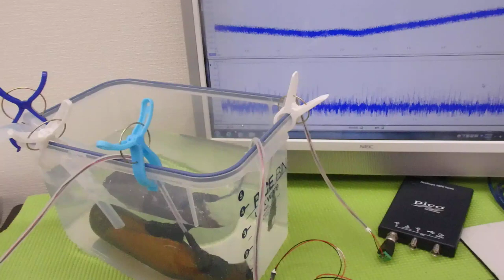オリジナル超音波プローブを利用した「音響流」制御技術 ultrasonic-labo